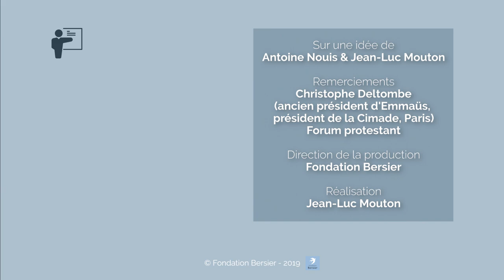Migrants : la France mène « une politique de maltraitance institutionnelle »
Pour Christophe Deltombe, président de la Cimade, la France applique une politique de rejet de l'immigration. Il relève tout de même des signes de solidarité encourageants.
Une vidéo réalisée lors de la sixième convention du forum protestant qui s’est déroulée le 1 décembre 2018 à Nîmes.